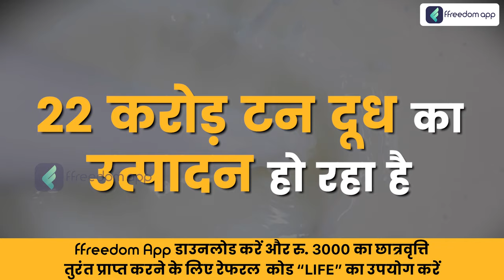Dairy Farming Course Trailer in Hindi - Capital, Subsidy, Basic Requirements, Marketing & Profits